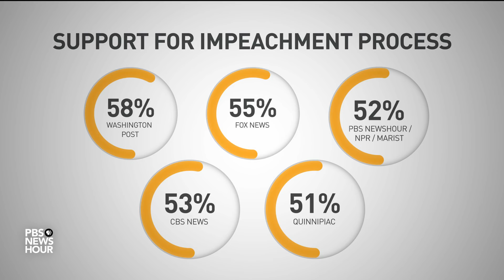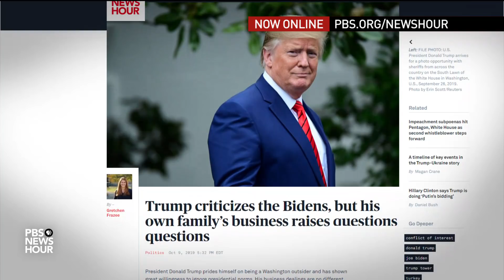Amy Walter and Domenico Montanaro on voters' impeachment views, GOP backlash to Syria move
Amy Walter of the Cook Political Report and NPR’s Domenico Montanaro join Amna Nawaz to analyze the latest political news, including public support for the impeachment inquiry, how Republicans feel about President Trump’s Syria troop withdrawal and what to look for in Tuesday’s Democratic debate.